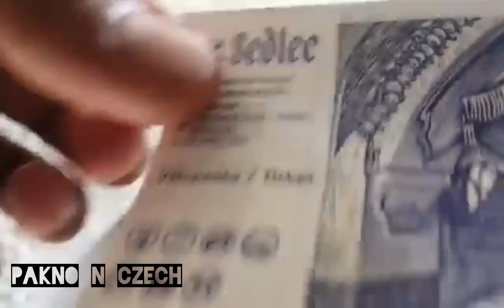Kutna Hora Bone Church in the Czech Republic🇨🇿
It was all made by the bones and skulls from some of 40,000 people dead..